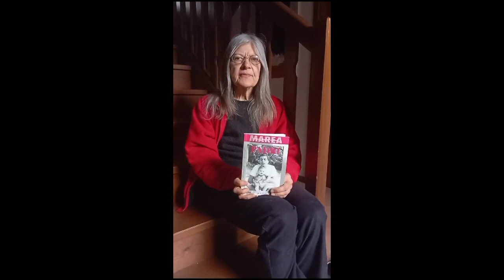30 secondi di lettura per i 30 anni di Marea - Maria Rosa Pantè